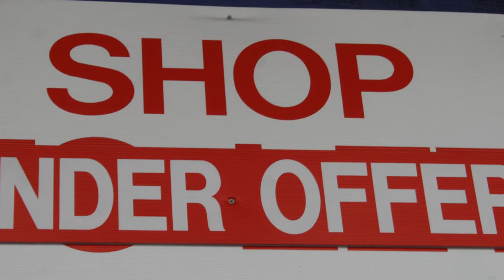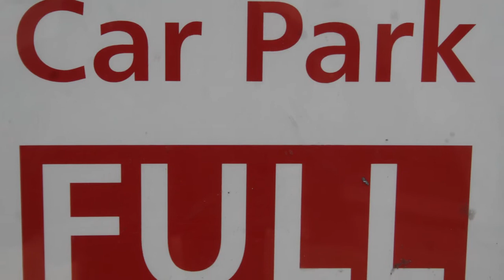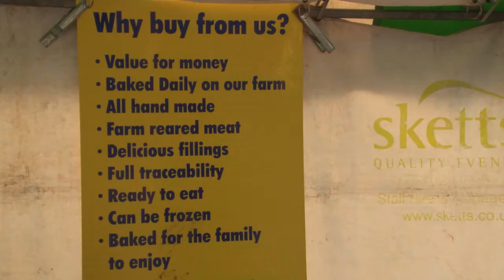The Future of the High Street: Clare Rayner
Town teams are great, motivated people, but they simply don't have the skills to deliver, says retail champion Clare Rayner.

Speaking to The Information Daily as the high street regeneration debate develops, Clare Rayner believes project managers rather than town team volunteers should be implementing change in town centres.